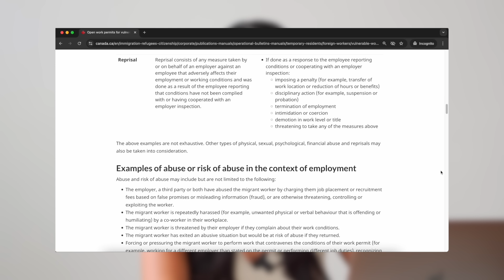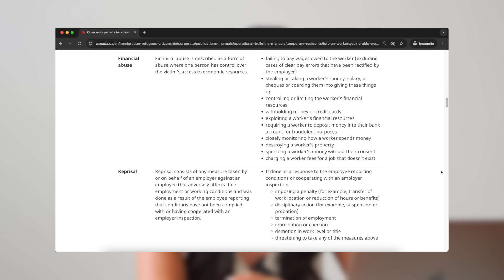El lado oscuro de TRABAJAR en Canadá - Trabajador VULNERABLE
Este video lo hago como medio informativo para prevenir y ayudar a personas en estas condiciones.

Somos consultores regulados en inmigración Canadiense con CICC.